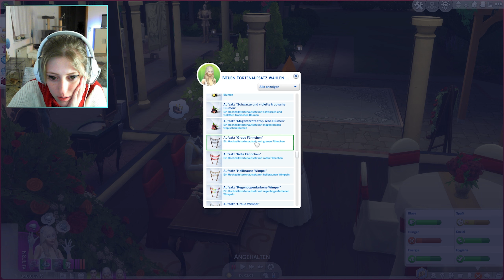SIMS 4 MEINE HOCHZEITSGESCHICHTEN ✦ Neues Pack! Yay oder Nay?!